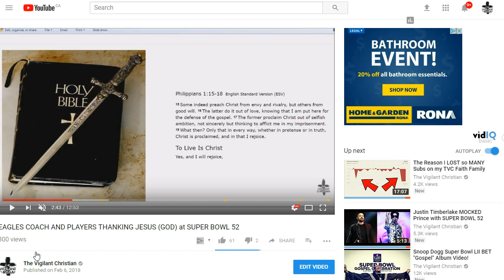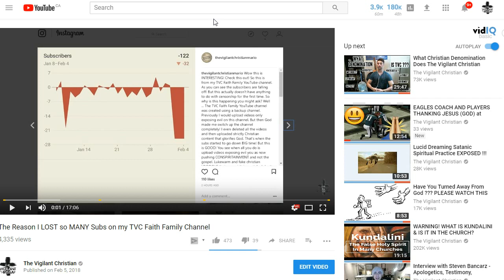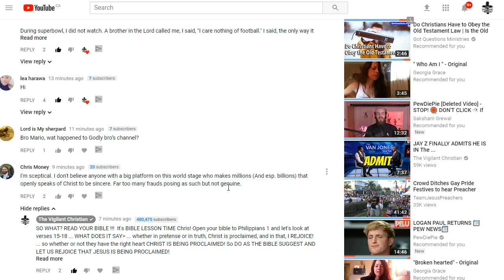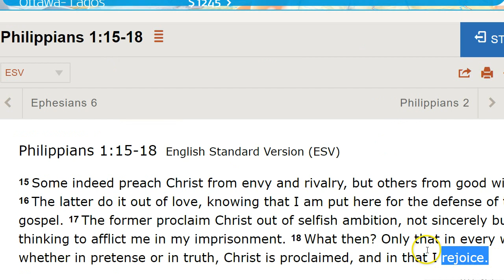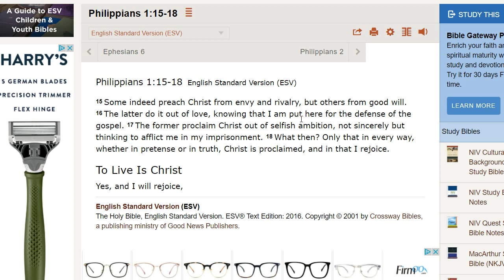Eagles Glorify JESUS - My Response to Christian who will NOT REJOICE over Christ being PROCLAIMED!